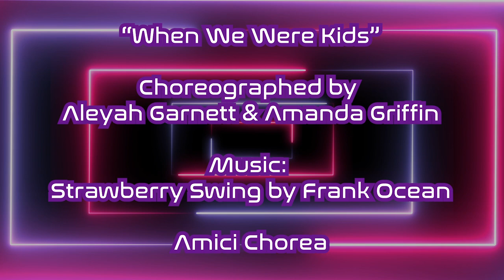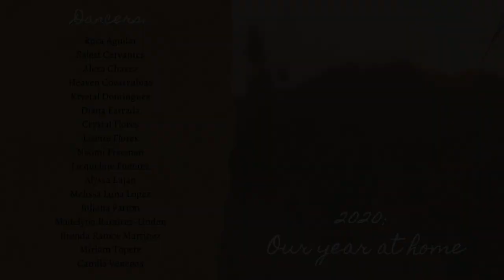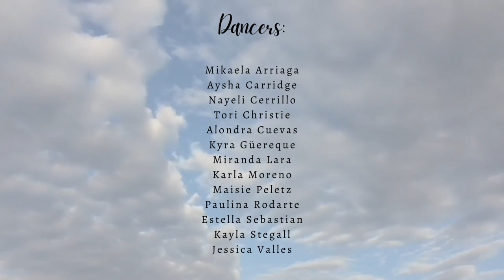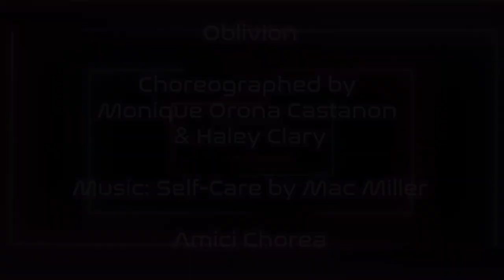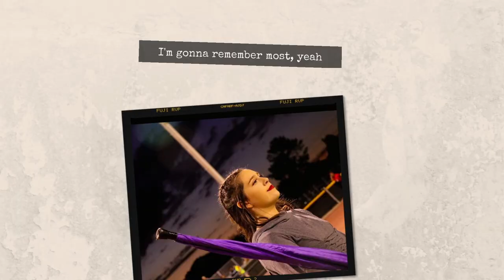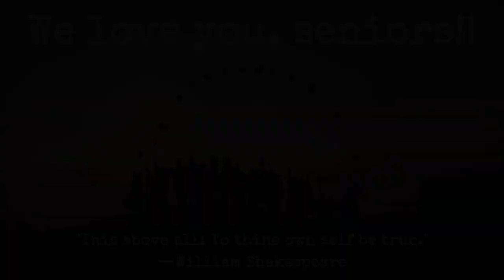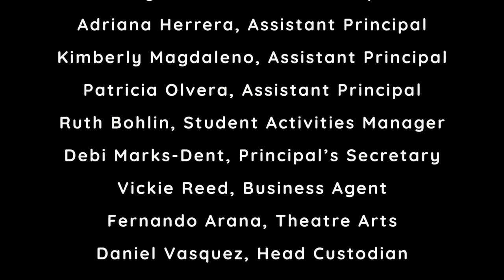2021 Burges Dance Concert: Reflections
The Burges Dance Department proudly presents Reflections.  I want to commend all the dancers for their dedication, perseverance, and hard work.  This year has been a struggle for us all.  Dancing at home is so difficult because of the lack of space, the lack of peer support, internet connectivity issues, and so much more.  I am so incredibly proud of these dancers and the way they have handled this situation with flexibility and grace.  I wanted our show this year to be a way for these dancers to reflect on their experiences and have a creative outlet to express their anger, frustration, disappointment…and even to celebrate their successes during this past year, because despite everything, there were some good things that came out from this year at home.  In this show, you will see dancers performing from home and on campus, dancers from all levels, and mostly student choreography, as I felt it was essential for student voices to be seen and heard this year.